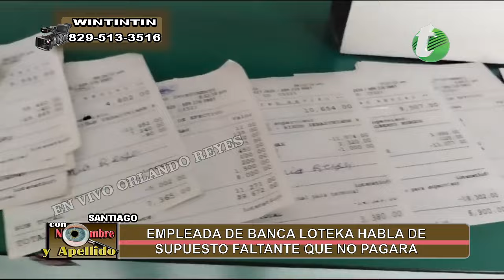Banquera hablo claro con los FALTANTES en Banca LOTEKA